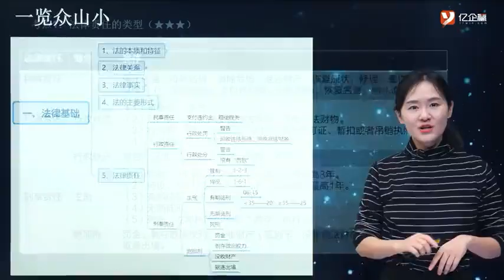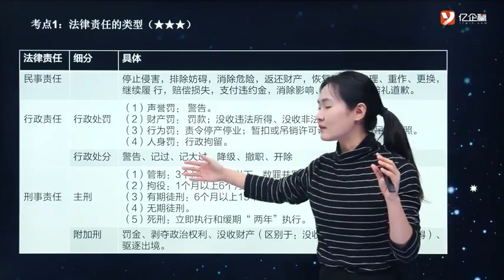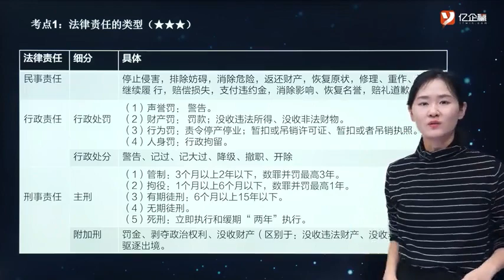初级会计《经济法基础 》 法律责任